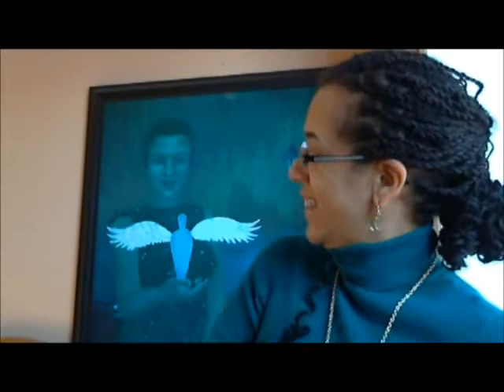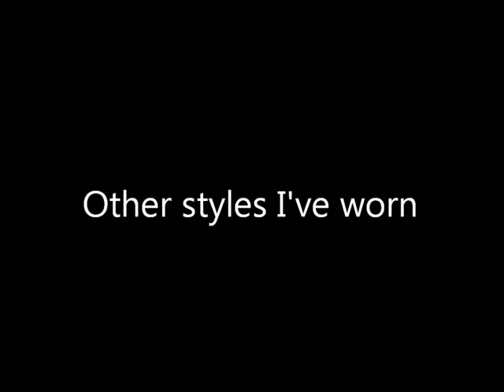Long twist styles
Well i've had them 4 days, so of course I've done 4 looks.